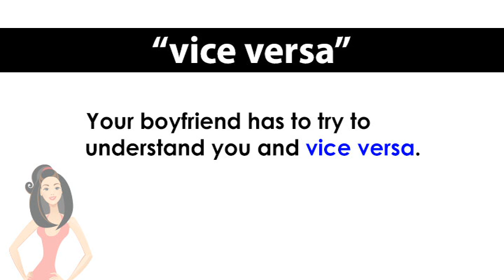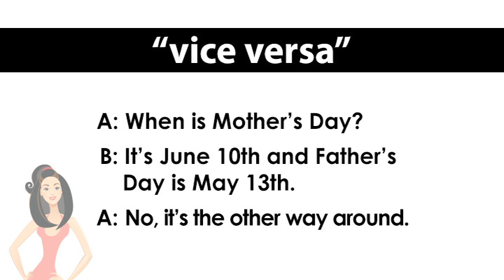ep. 828 英会話 「vice versa」逆にまた（同様）